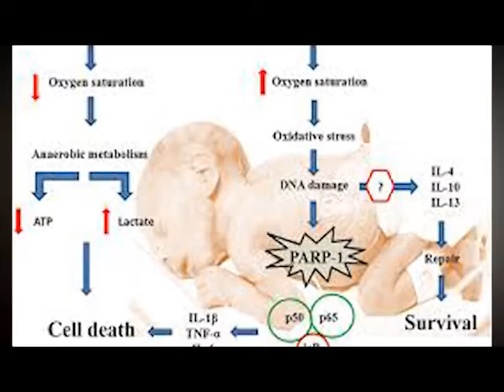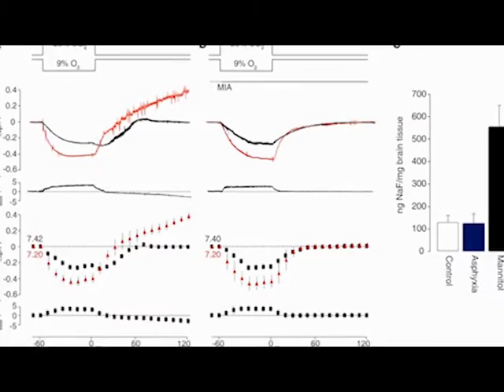BIRTH ASPHYXIA:DOCUMENTARY BY ANIRE BINITIE.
BIRTH ASPHYXIA IS A HEALTH MEDICAL CRISIS THAT OCCURES IN INFANTS OR NEW BORN BABIES.